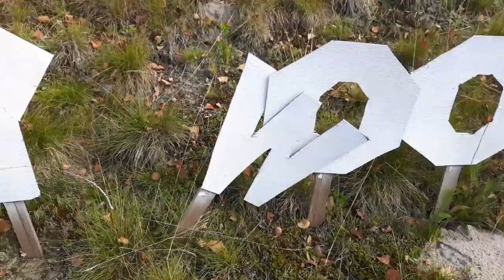Hollywood Hill Nastola Finland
Working with the wonky "W"